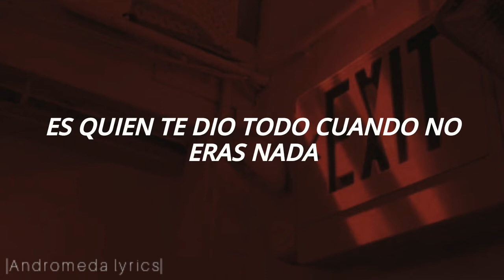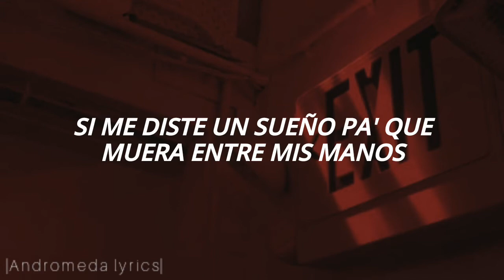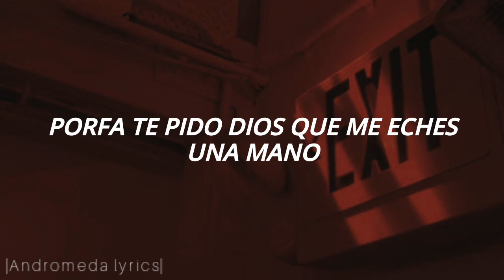Cyclo - Mundo De Pecadores // Letra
Cyclo - Mundo de Pecadores